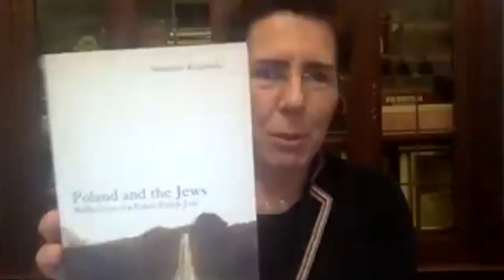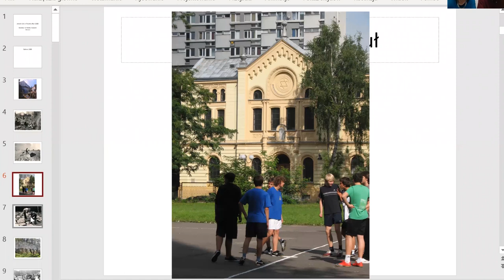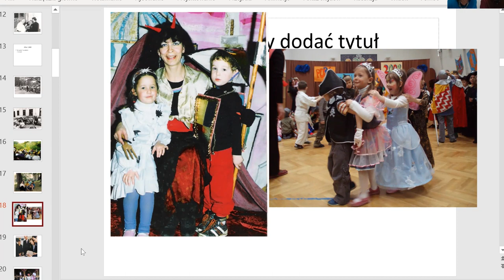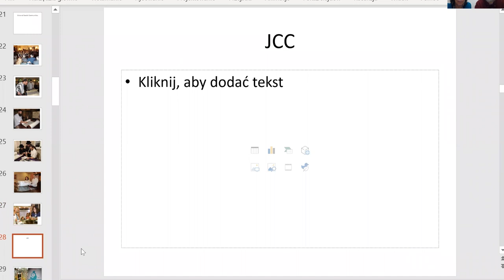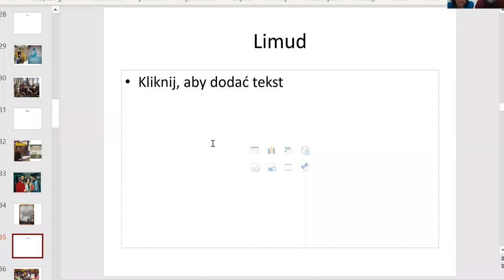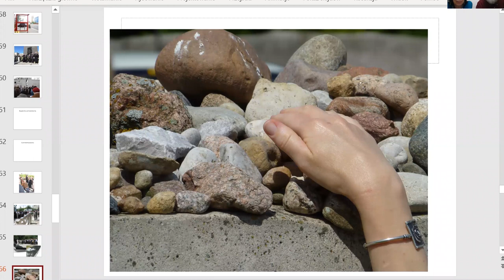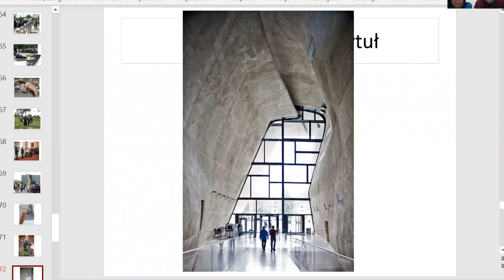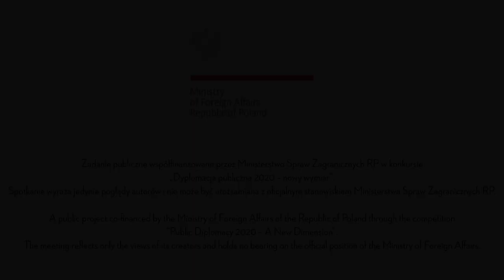“Jewish life in Poland post-1989”. Edyta Gawron in conversation with Stanisław and Monika Krajewski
“Jewish life in Poland post-1989”
Edyta Gawron in conversation with Stanisław and Monika Krajewski

„Życie żydowskie w Polsce po 1989 roku”
Spotkanie ze Stanisławem i Moniką Krajewskimi
Prowadzenie: Edyta Gawron

An online meeting with Monika and Stanisław Krajewski in connection with the Galicia Jewish Museum’s mobile app “Photographs from Jewish Poland”. During the conversation, led by Edyta Gawron, the speakers were looking at the challenges and opportunities of Jewish life in democratic, post-1989 Poland. Looking back at the mostly grim realities of communist Poland, they undertook an examination of the revival of Jewish life in contemporary Poland.

A public project co-financed by the Ministry of Foreign Affairs of the Republic of Poland through the competition “Public Diplomacy 2020 – A New Dimension”.
This event reflects only the views of its creators and holds no bearing on the official position of the Ministry of Foreign Affairs.

In English.

Spotkanie online z Moniką i Stanisławem Krajewskimi, kolejne z cyklu wydarzenie towarzyszące nowej aplikacji mobilnej Żydowskiego Muzeum Galicja „Photographs from Jewish Poland. W trakcie rozmowy prowadzonej przez dr Edytę Gawron rozmówcy przyjrzeli się wyzwaniom i możliwościom stojącym przed społecznościami żydowskimi w demokratycznej Polsce po roku 1989, także w kontekście życia żydowskiego w okresie komunizmu.

Zadanie publiczne współfinansowane przez Ministerstwo Spraw Zagranicznych RP w konkursie „Dyplomacja publiczna 2020 – nowy wymiar”.
Spotkanie wyraża jedynie poglądy autorów i nie może być utożsamiana z oficjalnym stanowiskiem Ministerstwa Spraw Zagranicznych RP.

W języku angielskim.